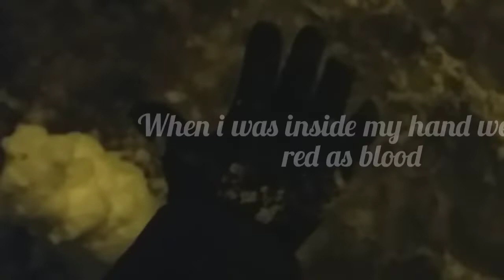Birmingham Snow In January?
Fr now.Snow in January?
notigang where you at